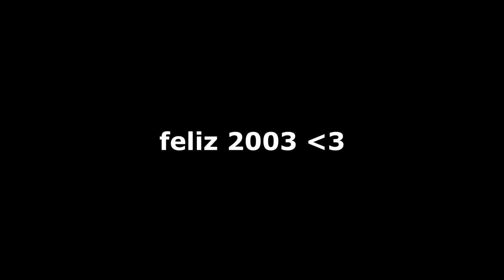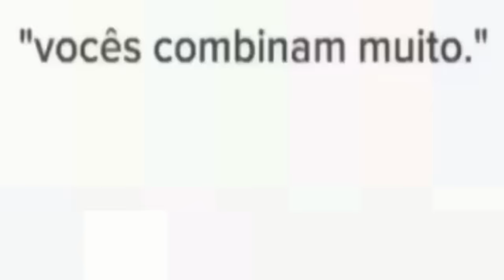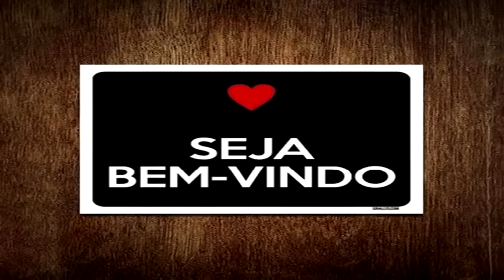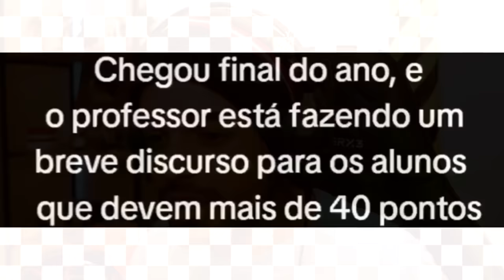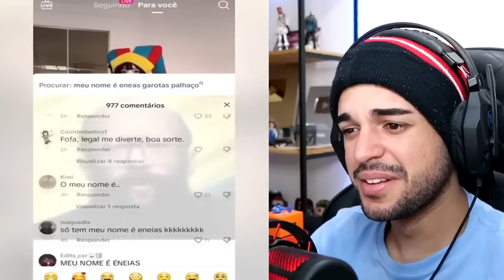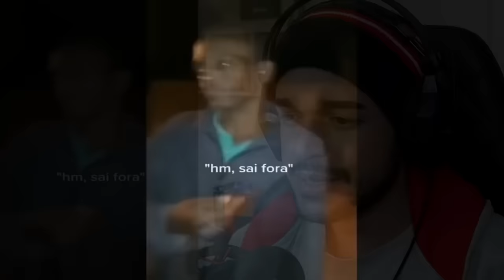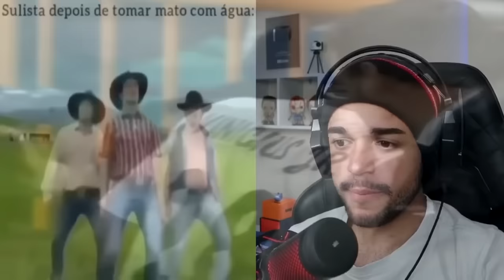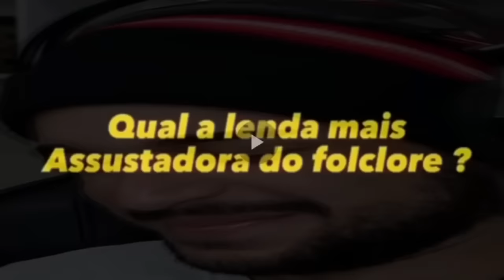2 HORAS de TENTE NÃO RIR 🤣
2 HORAS de TENTE NÃO RIR (❤️❤️❤️) - Melhores Vídeos do @MrWilton

Canal de Games @WiltonJoga

COMPILADO DE MEMES
DESAFIO TENTE NÃO RIR
OS MELHORES MEMES